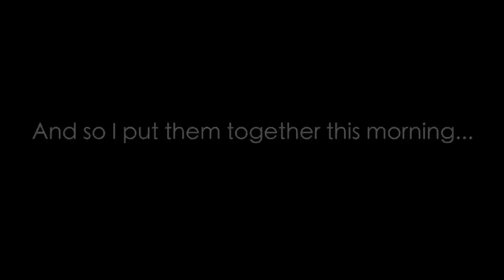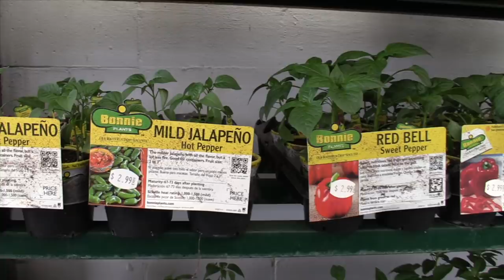JOEY takes INDY to the FARM STORE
I was looking through an old hard drive and came across some footage I hadn't seen before. I put it together this morning and there Joey was, alive and well...excited to take our six-week-old baby Indiana to the Lewisburg farm store. It was one of a hundred small moments that I captured and are sitting on hard drives somewhere. I love seeing how much she loves Indy, and gardening. Her pocket knife in her back pocket and her puppy in the car beside her.

Since my birthday, 4/25/20... I’m doing a daily FLOG (farm + vlog) here on YouTube.  I’m doing my best to make something and share it… EVERY. SINGLE. DAY.  ...at least for a while.

This is FLOG #04.